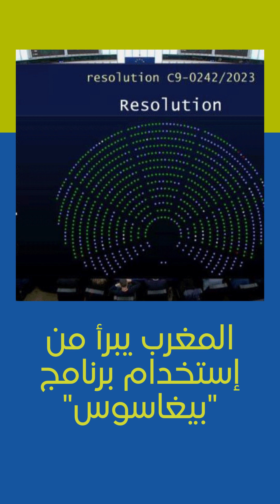أبرز أخبار أسبوع 8-12 ماي الجاري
خلال هذه الحلقة من برنامجكم الأسبوعي "Actu كاست" الذي يلقاكم نهاية كل أسبوع على منصة "منارة"، سنلقي الضوء على أهم الأخبار التي ميزت الأسبوع الممتد من 8 إلى 12 ماي الجاري.